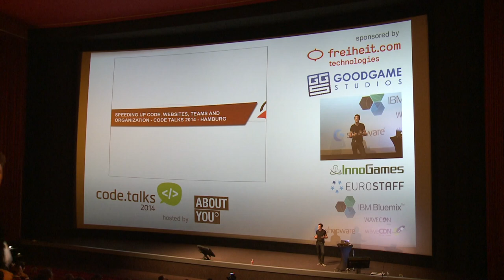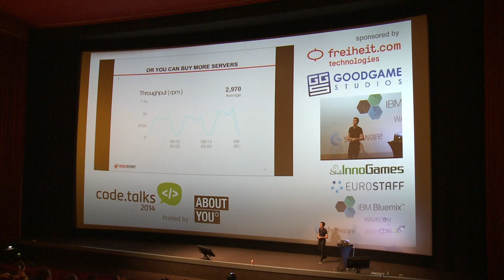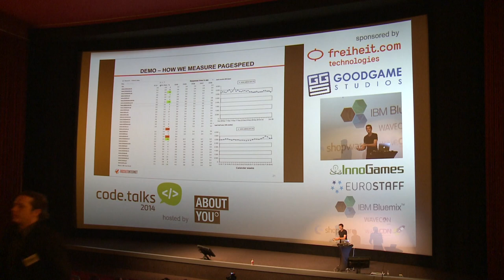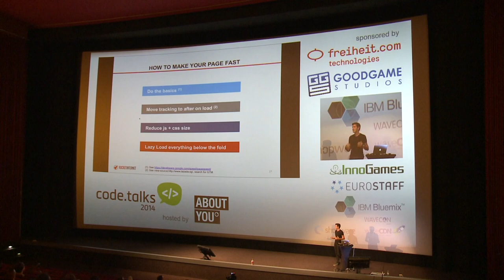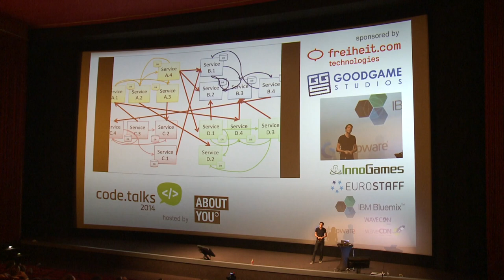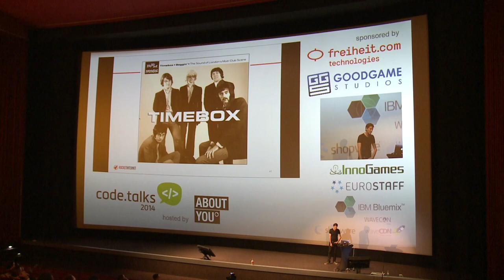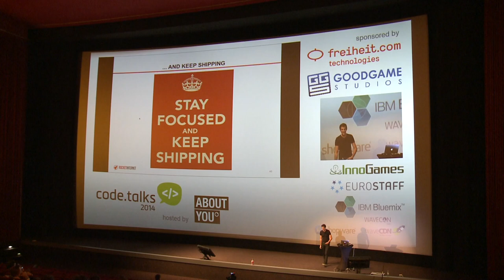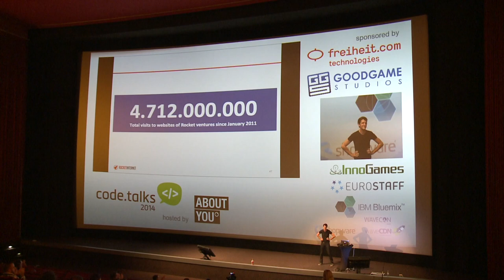code.talks 2014 - Speeding up Code, Webpages and Teams at Rocket Internet (Christian Hardenberg)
"Speeding up Code, Webpages and Teams at Rocket Internet" by Christian Hardenberg